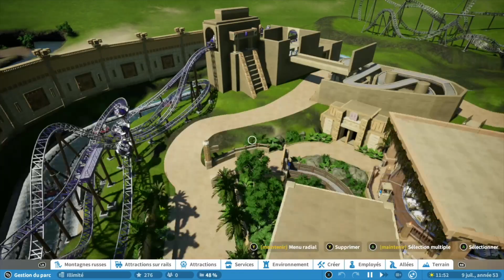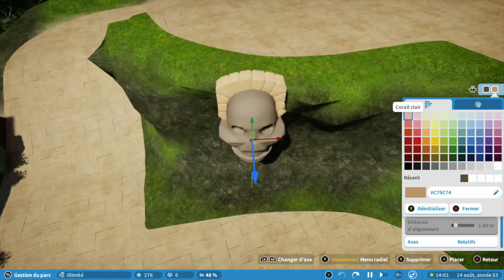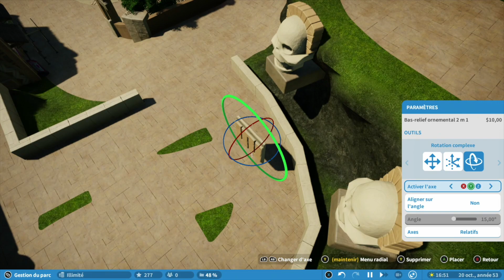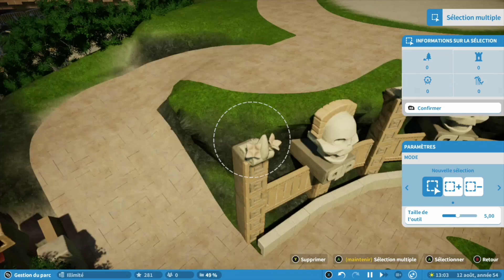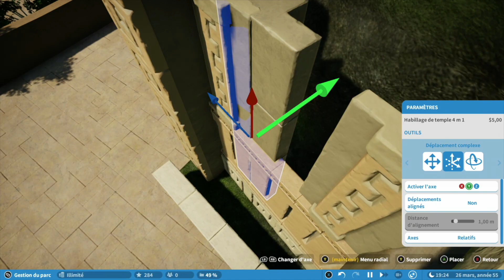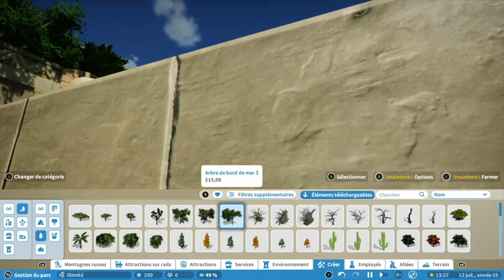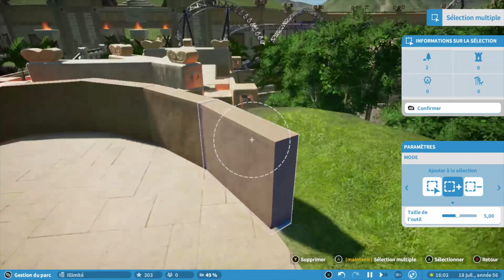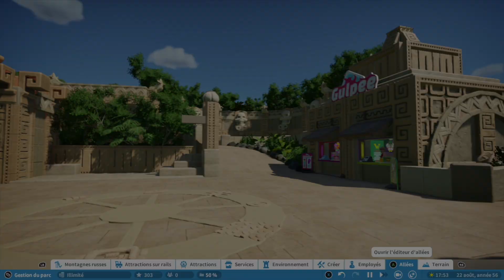Planet Coaster | Let's play | The Forgotten City | Ep. 4 : Une zone de picnic pour nos visiteurs 🥤 !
Pour ce nouveau let's play sur Planet Coaster Console Edition, on continue de construire le parc ou plutôt le mini-parc : The Forgotten City ! Au programme je vous explique pourquoi j'ai mis autant de temps à sortir cette vidéo, je vous montre la place que j'ai aménagé avec les stands de nourriture, les nouveaux panneaux et les éclairages de nuit. Et bien sûr on se fait un speedbuild. Je rappelle que j'utilise tous les DLC de Planet Coaster Console Edition.

Planet Coaster - Console Edition - Xbox One S
Let's play Planet Coaster FR

Musics :
Planet Coaster Soundtrack - You Me & Gravity

0:00 Intro
0:45 Explications
4:27 Découverte des nouveautés
14:10 Accéléré / Time Laps / SpeedBuild
44:10 Outro
45:23 Visuels